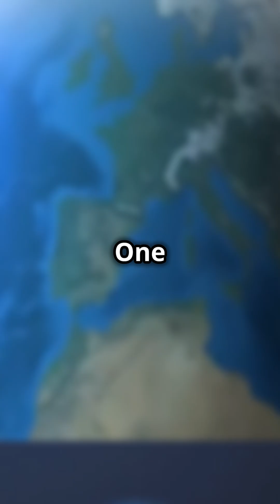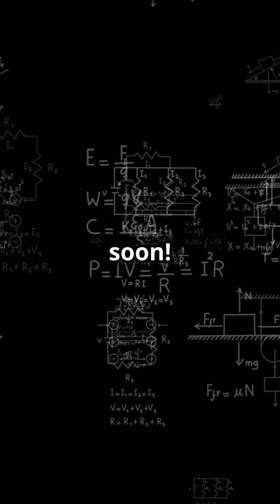If Earth Suddenly Hit Pause…🌍💥EarthStop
🌍 Imagine this—Earth stops spinning for just one second… and chaos begins!

💨 Everything not attached to the ground? Launched at 1,000 mph—cars, people, buildings—gone!

🌊 The oceans? Massive tsunamis would flood entire continents.

🌪️ Winds? Stronger than any hurricane, ripping through cities.

🔥 One side of Earth? Burning hot. The other? Freezing cold.

🧲 Earth’s magnetic field? Could collapse, exposing us to deadly solar radiation.

🌙 The Moon? Might drift away without our rotation keeping it in check.

💀 In short—total disaster.

😅 Good thing physics won’t let this happen anytime soon!

🔔 Follow for more crazy "what if" scenarios! 🚀